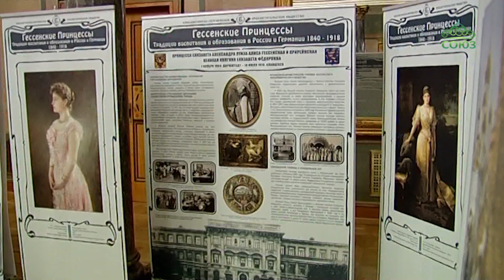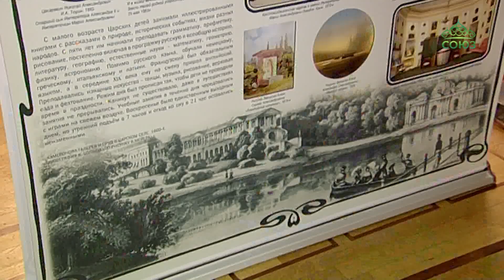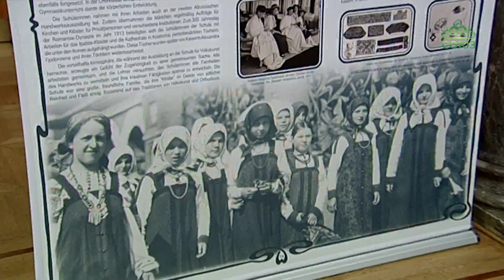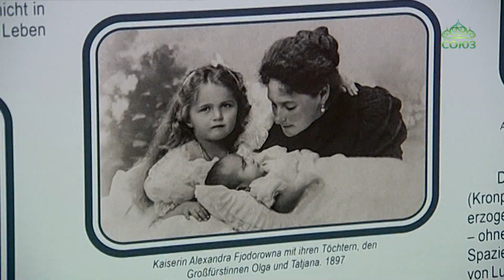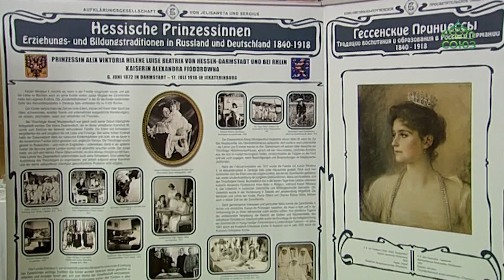В Германии подготовлена выставка «Гессенские Принцессы. Традиции воспитания и образования в России и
В Земле Гессен прошли культурно-просветительские мероприятия, проведенные Фондом «Елисаветинско-Сергиевское просветительское общество» к 155-летию со дня рождения святой преподобномученицы Елисаветы.  Специалисты Фонда подготовили выставку «Гессенские Принцессы. Традиции воспитания и образования в России и Германии». Экспозиция была встречена жителями и гостями Висбадена с большим интересом.